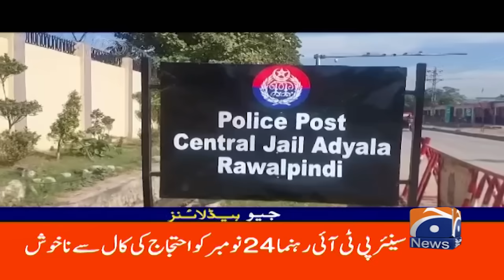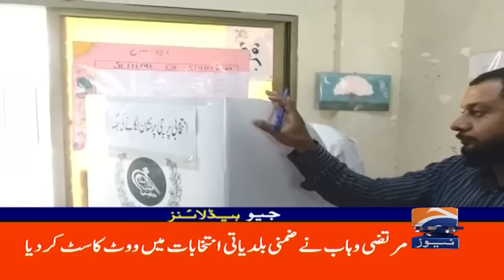LG by-elections in Sindh's 18 districts | Risk of collision | Geo News 2PM Headlines | 14 Nov 2024